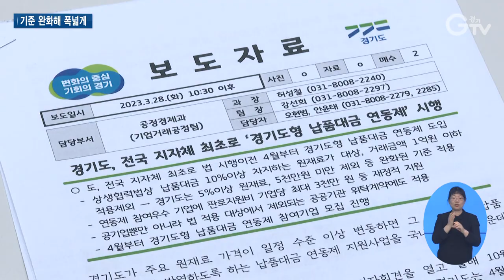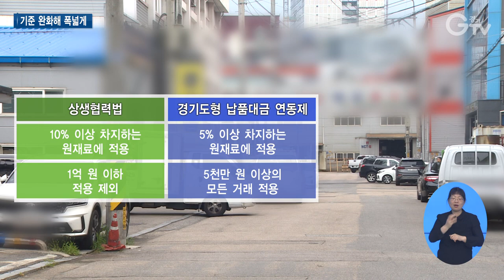더 많은 기회와 혜택 ‘경기도형 납품대금 연동제’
[앵커멘트]

경기도가 경기도형 납품대금 연동제를 시행합니다. 이는 김동연 지사의 비상경제 대응 종합계획 중 5대 긴급 대책에 포함된 사안인데요.

정부보다 먼저 시행한다는 것에서도 의미가 있지만 적용되는 기준을 완화해 폭넓은 지원이 가능하다는 것이 특징입니다.

자세한 내용 리포트로 함께 보시죠.

[리포트]

자동차 부품을 제조해 납품하는 기업.

원재료 가격이 올라 어려운 사정이지만 원청에 오른 단가를 반영해달라고 하기가 쉽지 않습니다. 반영이 되더라도 시간이 걸리거나 전부 반영이 되지는 않습니다.

[인터뷰] 노종상 / 유성일렉트로닉스 대표
가격이 오른다고 해서 실질적으로 가격을 바로 연동해서 올려준다든가 이런 부분은 극히 소수입니다. 다는 아니지만 반 정도 인상은 해줄 수 있는데 그 부분도 우리가 권유하고 요구할 수 있는 입장이 아니라 난처합니다.

이 업체는 하청업체로부터 기기안에 들어가는 칩 등을 구매해 제조하고 있는데 원재료 가격이 올라 원청사와 하청업체 사이에서 난감한 상황.

오른 재료값을 원청사에 제시하는 것도 쉽지 않은데 하청업체에서 부품을 구매할 때는 가격을 맞춰 주어야 하기 때문입니다.

[인터뷰] 김덕면 / 엔텍시스템 대표
계약체결 후 외부 환경변화로 원자재 가격이 급등하는 경우 원청사에 대한 납품단가는 물풍공급계약서에 명시된 가격을 고수하는 등 많은 어려움을 겪고 있습니다.

코로나19 등으로 원재료 가격이 오르며 이처럼 중소 제조업체들은 납품 단가 보다 높은 생산비용을 감당하며 어려움을 겪고 있습니다.

이에 경기도가 납품대금 연동제를 전국 최초로 시행합니다.

[현장음] 이희준 / 경기도 경제투자실장
경기도는 도내 중소기업을 위한 신속하고 실질적인 민생 안정 대책을 마련하기 위해 납품대금 연동제의 도입에 그치지 않고 경기도형 납품대금 연동제를 추진하고자 합니다. 경기도형 납품대금 연동제는 법 시행에 앞서 인센티브 부여를 통해 법에 따른 적용 기준을 완화해 보다 많은 수탁업체가 대상이 될 수 있도록 하였고 법 적용 대상이 아닌 출연 공공기관에 대해서도 참여하도록 한다는 특징이 있습니다.

도는 납품대금 연동제의 신속한 도입을 중앙부처와 국회에 적극 건의해 왔고그 결과 이를 골자로 한 상생협력법 개정안이 올해 10월 본격 시행될 예정입니다.

경기도형 납품대금 연동제는 법 시행 전 경기도가 전국 지자체 최초로 먼저 시행한다는 것에도 의미가 있지만 기존 정부안보다 기준을 완화했다는 데에서도 의미가 큽니다.

이와 함께 의무 적용 대상이 아닌 출자·출연기관에도 도입한다는 점이 특징입니다.

원래는 납품대금 10퍼센트 이상 차지하는 원재료가 대상인데 경기도는 이를 5퍼센트 이상인 원재료로 낮췄습니다.

또 적용 대상도 대폭 늘렸습니다.

거래금액 1억 원 이하는 적용을 제외했는데 도에서는 5천만 원 이상의 모든 거래에 적용하고 기간도 제한이 없도록 했습니다.

도는 4월부터 참여기업을 모집해 시행합니다.

우수 기업엔 판로지원비 제공, 금리 혜택 등의 인센티브가 주어집니다.

[자막]

1. 원재료 가격 올라도 단가 반영 요구 쉽지 않아

2. [인터뷰] 노종상 / 유성일렉트로닉스 대표

3. 원청과 하청업체에 사이에서 곤혹

4. [인터뷰] 김덕면 / 엔텍시스템 대표

5. 원재료 가격 상승으로 중소업체 시름 깊어져

6. 경기도, 납품대금 연동제 전국 최초 시행

7. [현장음] 이희준 / 경기도 경제투자실장

8. 경기도, 중앙부처와 국회에 납품대금 연동제 도입 지속 건의

9. (박스자막)

10. (박스자막)

11.영상촬영: 이민준 영상편집: 윤지성 CG: 우윤정